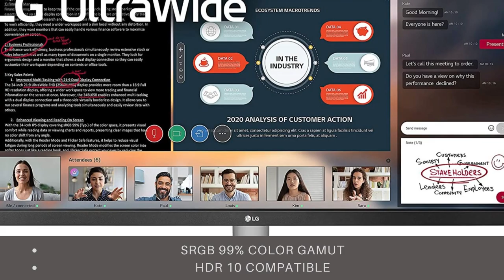LG UltraWide WFHD IPS HDR10 Monitor - unboxing and trying my new monitor lg ultrawide 29wk600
Click here for the best price:

LG UltraWide WFHD IPS HDR10 Monitor - unboxing and trying my new monitor lg ultrawide 29wk600 over review,best price

UltraWide monitors immerse you in everything from content creation to gaming. See a panoramic view made possible by the extra wide 21:9 IPS display for lifelike color accuracy at wide angles. Experience easier multitasking, quickly switch between applications and enjoy a full, unencumbered view.Features realistic, accurate color and enhanced contrast, clarity and detail at wide angles.The 21:9 monitor offers 33% more screen space compared to Full HD resolution display.

29” Ultra wide Full HD (2560 x 1080) IPS Display
3-Side Virtually Borderless Design
SRGB 99% Color Gamut
HDR 10 Compatible
Lock/unlock, grant access to others and see who comes and goes from anywhere using your August app - No additional hub needed. Face Bore Dims: 2 1/8 inch
Ideal Size for Home Offices